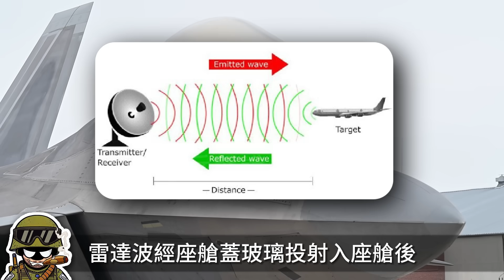F-22 座艙蓋為什麼會發光？黃金玻璃究竟什麼來頭？為什麼 F-35 多一根加強筋？熱兵器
00:00 前言
00:34 戰機座艙的發展
03:04 座艙玻璃的難點
08:04 視野
10:28 座艙蓋的顏色哪兒來

有細心的朋友可能會發現
F-22的座艙蓋似乎與其他五代機不同
在美軍公布的眾多宣傳照中
F-22的座艙蓋幾乎永遠都是金色的
即便後續的F-35也並未采用金色座艙蓋
那麼金色座艙蓋到底有什麼作用？
對戰機提升有多大
它究竟比其他戰機好在哪裡？
今天大兵就來詳細聊一聊
F-22的黃金座艙蓋

Careful friends may find that
The F-22’s canopy seems different from other fifth-generation aircraft
Among the many promotional photos released by the US military
The F-22 canopy is almost always gold
Even the subsequent F-35 did not use a gold cockpit cover.
So what exactly does the golden cockpit cover do?
How much improvement does it have against fighter jets?
How is it better than other fighters?
Today, the soldier is here to talk about it in detail.
F-22 gold cockpit cover